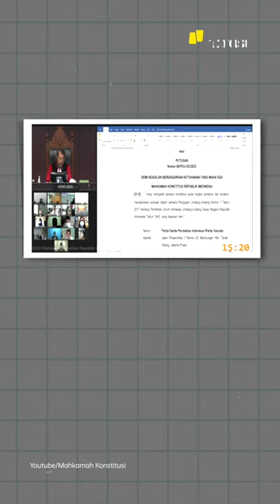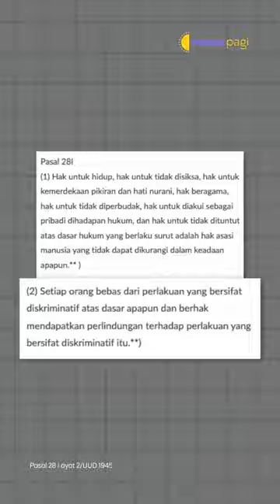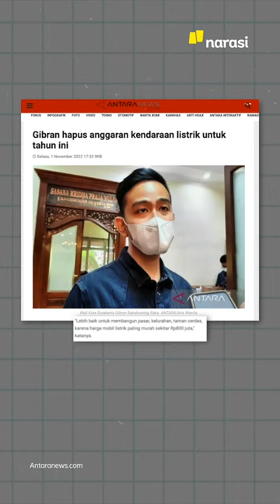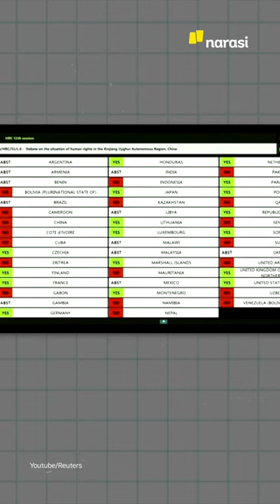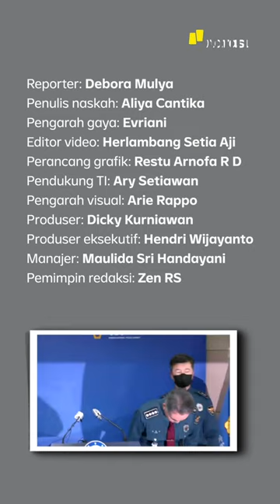KEPALA POLISI KORSEL MINTA MAAF SOAL TRAGEDI ITAEWON | Narasi Pagi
Kepala Kepolisian Korea Selatan, membungkuk dan meminta maaf buntut kejadian tewasnya ratusan orang dalam perayaan Halloween di Itaewon. Selain itu, Kepala Kepolisian Korsel, Yoon He-keun, juga menyatakan bertanggung jawab atas tragedi itu. Patut ditiru, nih, pemimpin mengaku salah, enggak kayak di sebuah negara di … (sinyal hilang).

Dari luar negeri lainnya, sejumlah negara anggota PBB kutuk China soal Uyghur. Dari dalam negeri, Jokowi dukung Prabowo nyapres. Lalu ada kabar dari Solo, Gibran ogah pakai mobil listrik. Sementara dari lanjutan sidang pembunuhan Brigadir Yosua, Kuat Ma’ruf menangis dicecar Ibunda Yosua.

(Narasi)